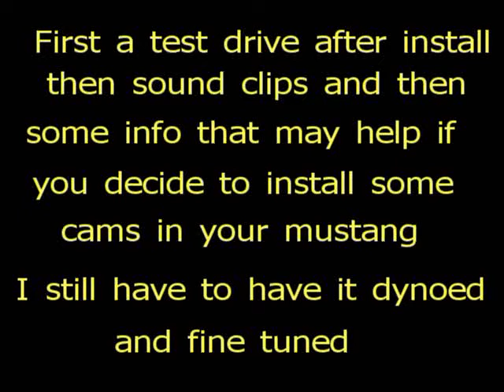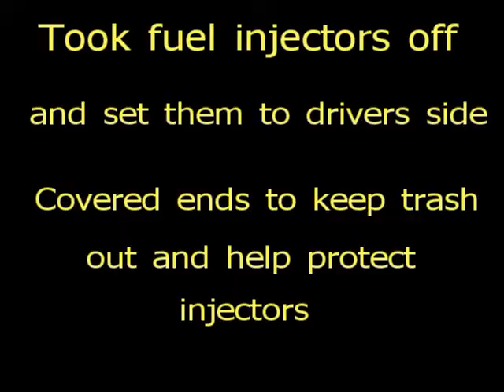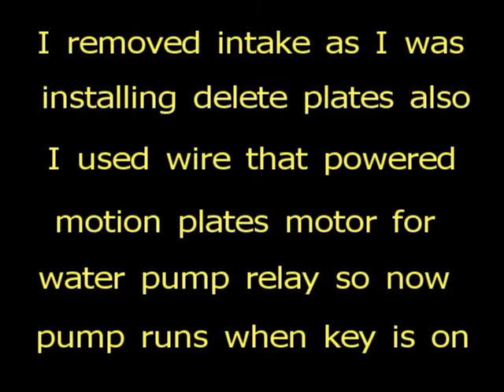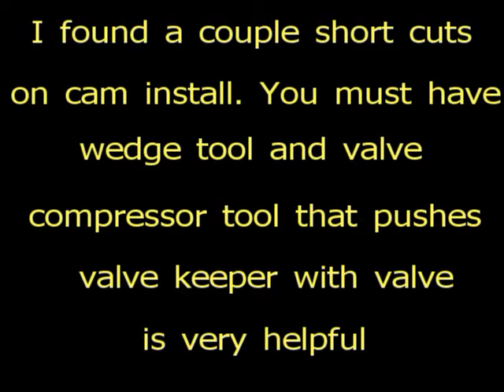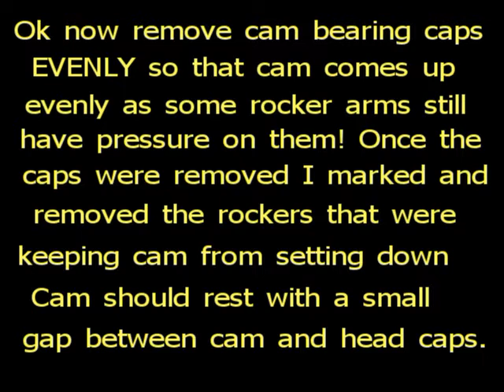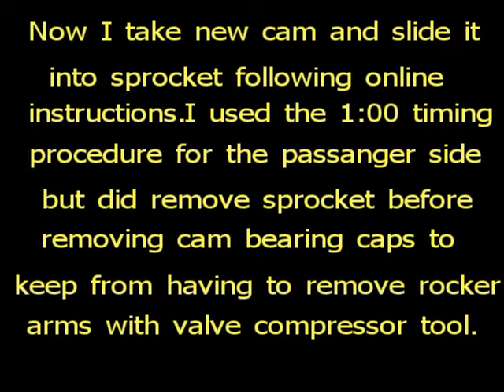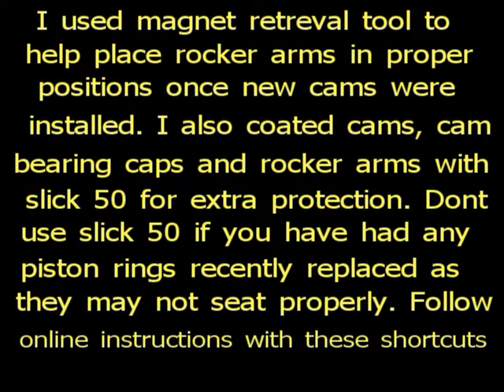05 06 07 Mustang GT Detroit Rocker Cam Camshaft install shor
Installed Detriot rocker camshafts, electric water pump and delete plates. Start up video, test drive and that sweet idle!!